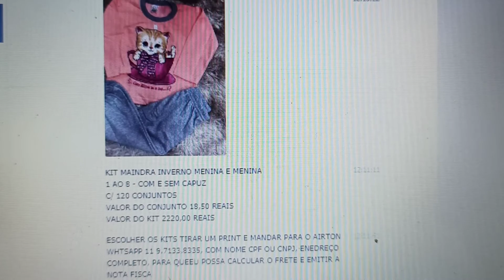CATARINA KITS ATUAIS PEDIDOS AIRTON WHATSAPP 11 9.7133.8335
KIT MAINDRA INVERNO MENINA E MENINA
1 AO 8 - COM E SEM CAPUZ
C/ 120 CONJUNTOS
VALOR DO CONJUNTO 18,50 REAIS
VALOR DO KIT 2220,00 REAIS
ESCOLHER OS KITS TIRAR UM PRINT E MANDAR PARA O AIRTON WHTSAPP 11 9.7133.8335, COM NOME CPF OU CNPJ, ENEDREÇO COMPLETO, PARA QUEEU POSSA CALCULAR O FRETE E EMITIR A NOTA FISCA